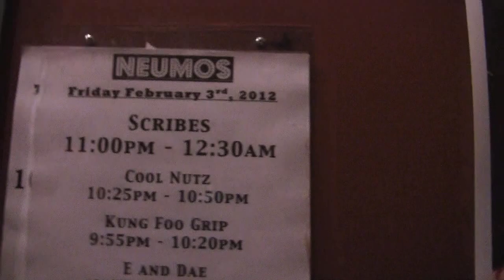Scribes Birthday Neumos 2/3/12 (KingzofKush, E & DAE, Kung Foo Grip, Cool Nutz)